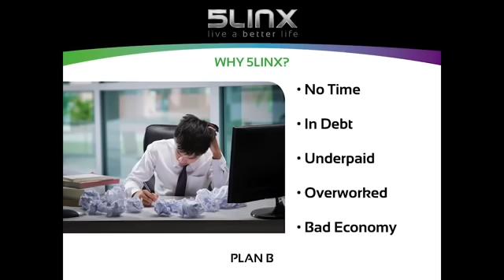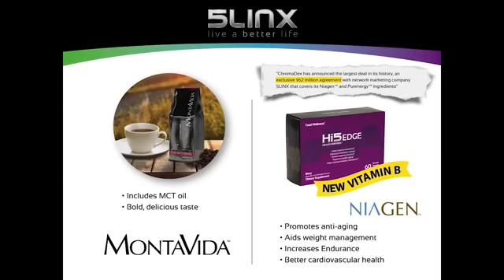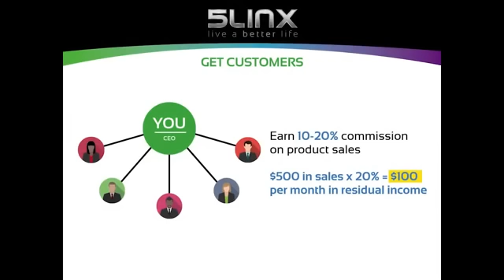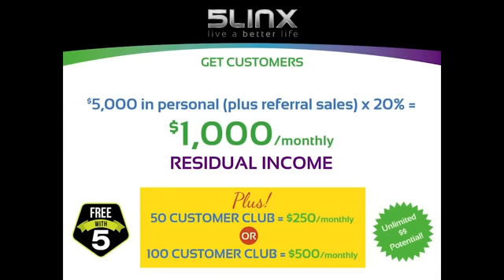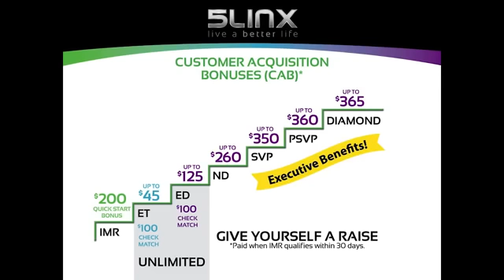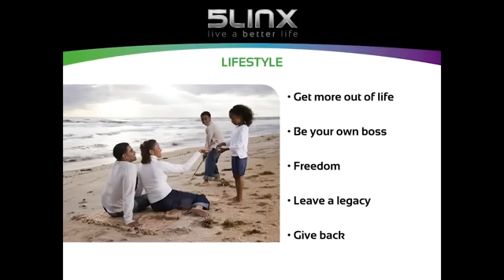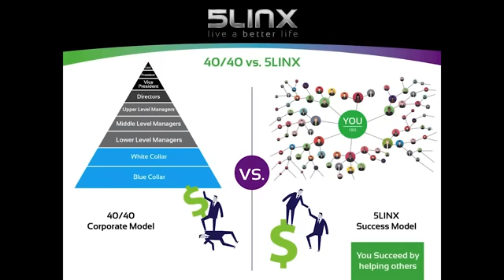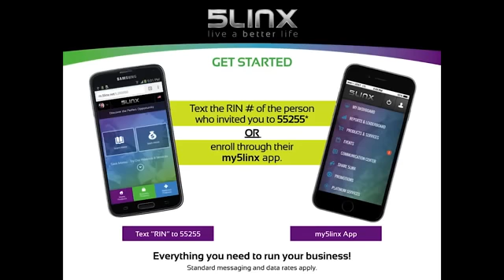NEW Enhanced 5LINX Presentation featuring Co Founder Jason Guck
5LINX is truly a unique opportunity to generate residual income and create a plan b for your life.  Please get back to the person who invited your to view this presentation. If you found this on your own and you'd like to speak with me.